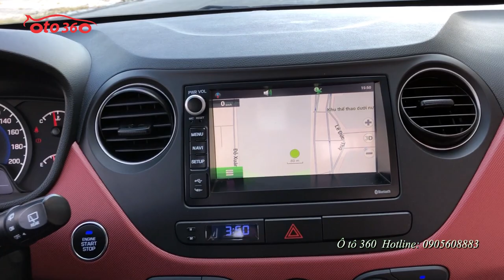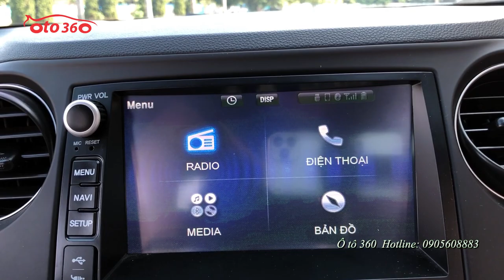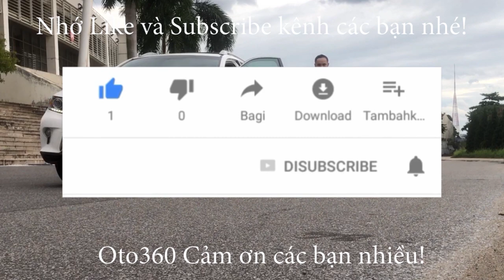Bán xe Huyndai i 10 Hatchback 1.2 siêu lướt 6000km không khác gì xe mới biển Hà Nội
Bán xe Huyndai Grand i 10 Hatchback 1.2 bản đủ, số tự động, xe sản xuất năm 2019, siêu lướt mới chạy chuẩn 6500km, đăng ký tên tư nhân, biển Hà Nội.
Xe được trang bị động cơ xăng 1.2L hộp số tự động, nội thất da, lazang đúc, tích hợp các phím điều khiển trên vô lăng, phanh đĩa 4 bánh, phanh ABS, đầu DVD, màn hình giải trí đa phương tiện, tích hợp camera lùi, cảm biền lùi, gương kính chỉnh điện, gương gập điện, khóa thông minh, khởi động bằng Stas/Stop. xe còn rất mới không khác gì xe mới, chỉ khác cái xe mới là có biển rồi, lốp sơ cua chưa hạ, tất cả bộ đồ nghề chưa dùng đến, chưa sơn lại một vết nào, nước sơn còn nguyên bản.xe còn bảo hành tại Hãng. nên có thể check hãng thoải mái.